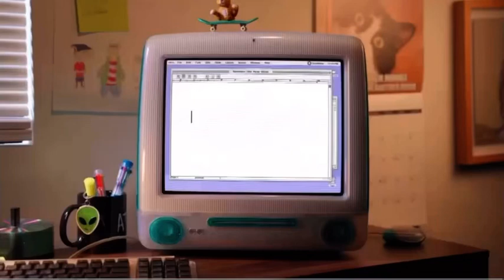Adult Swim Checkered Past Promo ￼